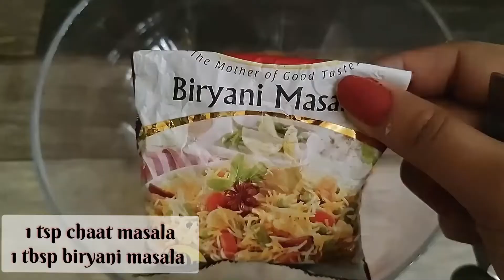Aloo dum biryani | aloo tikka dum biryani | veg biryani recipe at home | foodie followers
Ingredients of aloo tikka masala=
turmeric powder
red chilli powder
garam masala
chaat masala
biryani masala
salt as per your taste
hung and beaten curd
welcome to foodie followers...in this channel i share very simple yet very delicious recipe..if you follow recipe step by step you can make restaurant quality food at home. cooking is something which i enjoy the most...and if you wanna cook nice and delicious food..cook with wholeheartedly...good food always brings a smile..so eat nice food and be happy...

And if you like this recipe please let me know in the comment section and share this recipe with friends and family..don't forget to subscribe and like.And check my other recipes..

fried onion recipe =
    Wash, peel and slice onion to thin slices.
    Sprinkle corn flour. Toss them.
    Fry in hot oil until golden.
    Drain on a kitchen tissue. Cool fried onions and store in a air tight steel or glass jar.

Kesar Milk recipe==
soaked few strands of saffron ( kesar ) in lukewarm milk for 30 min..stirr in between for 2 to 3 times